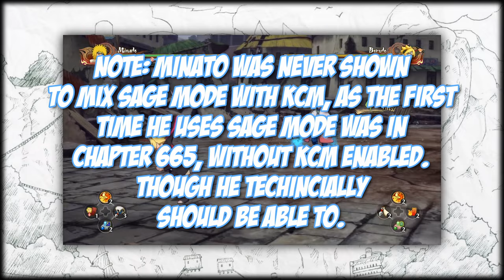This Is Why Minato Is TRASH (FT.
The Curly Haired Hokage is joined by fell Naruto/Anime Youtuber, KingOfChaos, to discuss Minato Namikaze, and whether or not he can be considered an overrated character. The Curly Haired Hokage's points as to why Minato should be considered overrated include him being gassed up throughout the story, plot holes, KCM with Sage Mode, comparing him to Madara Uchiha, etc. KingOfChaos with be the one defending Minato, by trying to counter each point made against him.

0:00 - Intro
1:37 - Minato Being Gassed Up
8:15 - Resurrection Retcon
13:23 - KCM Minato and Sage Mode
25:11 - Show and Tell (In Comparison to Madara Uchiha)

Verse of the Day:
Do not be deceived: God cannot be mocked. A man reaps what he sows.
—Galatians 6:7